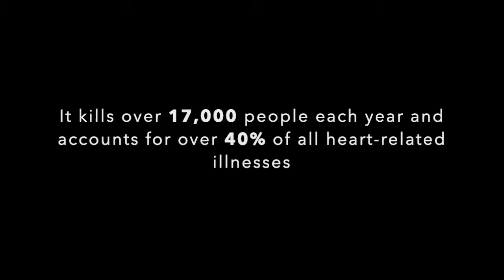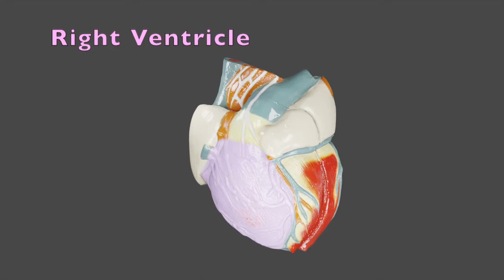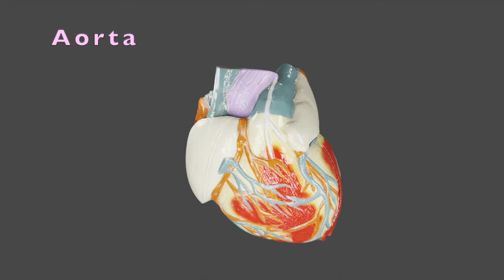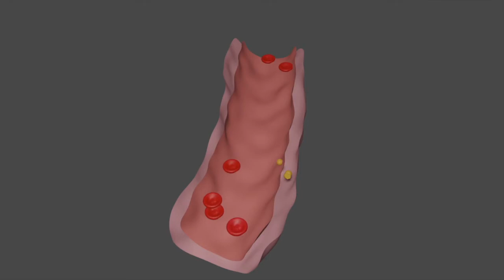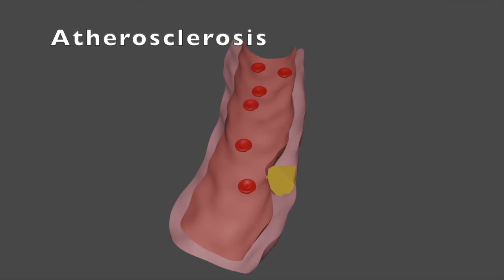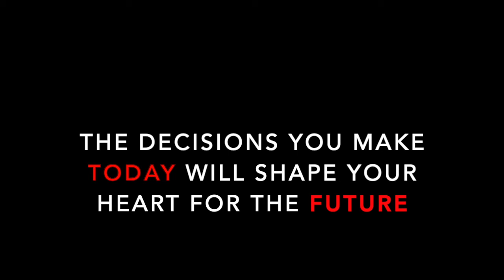State of the Heart Video Installation